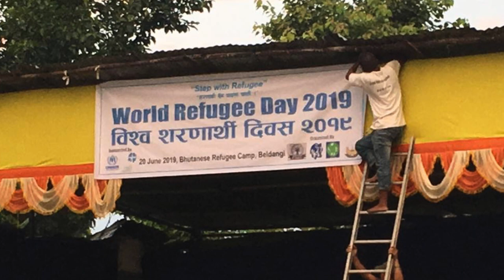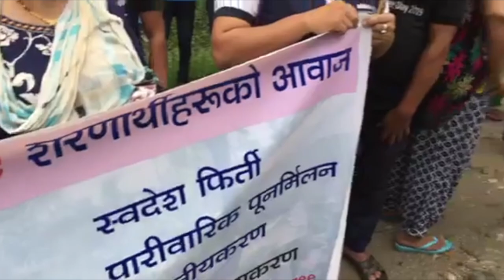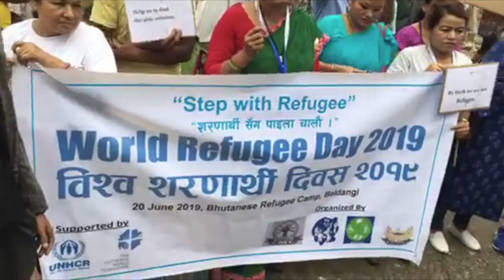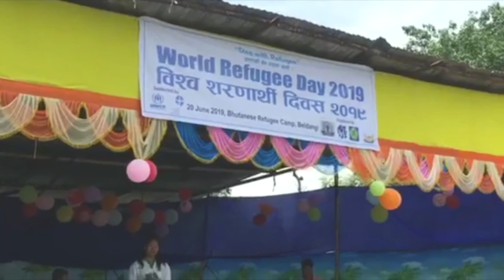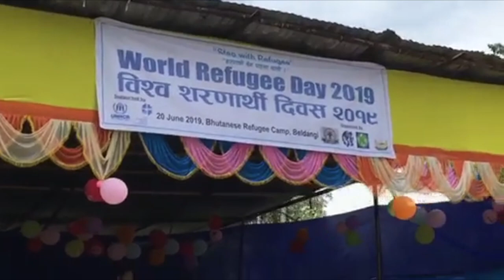विस्व शरणार्थी दिवस मनाउदै भूटानी शरणार्थी सिबिरमा | BHUTANESE REFUGEE CAMP BELDAGI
WORLD REFUGEE DAY 2019,  BHUTANESE REFUGEE CAMP BELDAGI, A SHORT REPORT COLLECTED BY HARI PYAKUREL
SPECIAL THANKS TO MR HARI PYAKUREL FOR COLLECTING THOSE CLIPS. EVEN THE VIDEO WAS TAKEN BY A MOBILE PHONE BUT IT SAVES OUR HISTORY.
Bhutani Triveni is an online art, literature and musical program presented by Bhutanese Youth in Louisville, KY (USA).
Hope you enjoy this episode.  Please don't forget to give us feedback.